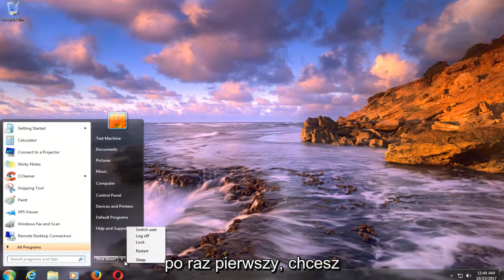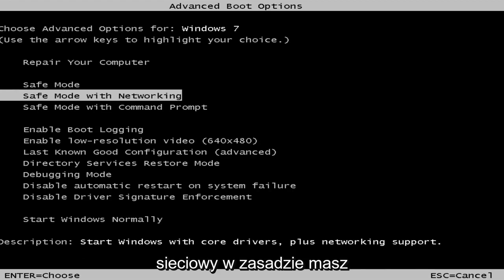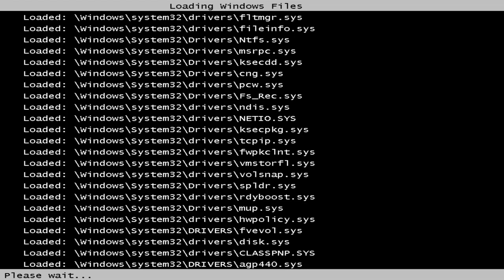Jak włączyć tryb awaryjny w Windows 7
Jak uruchomić system Windows 7 w trybie awaryjnym [Samouczek]

Tryb awaryjny to opcja rozwiązywania problemów, która ogranicza działanie systemu Windows do podstawowych funkcji. Tryb awaryjny uruchamia system Windows tylko z podstawowymi sterownikami i usługami. Tryb awaryjny z obsługą sieci uruchamia system Windows tylko z podstawowymi sterownikami oraz obsługą sieci. Aby uruchomić komputer w trybie awaryjnym lub trybie awaryjnym z obsługą sieci, obejrzyj ten samouczek.

Ten samouczek rozwiąże następujące problemy:
Tryb awaryjny Windows 7 nie działa
Wiersz polecenia trybu awaryjnego systemu Windows 7
Tryb awaryjny Windows 7 do normalnego
Tryb awaryjny Windows 7 z obsługą sieci
Uruchamianie w trybie awaryjnym systemu Windows 7
Przywracanie systemu w trybie awaryjnym Windows 7